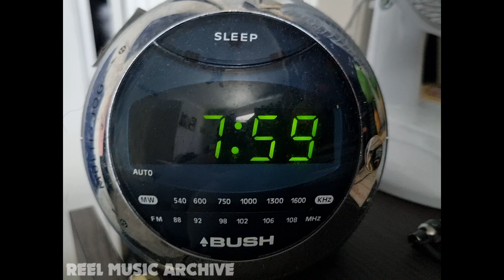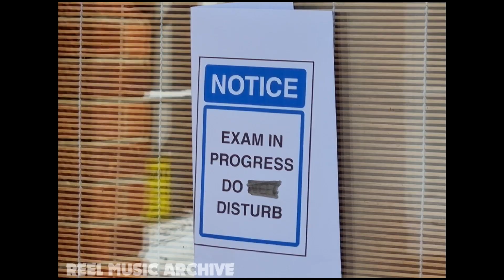Back to School Again - Robbie Reel (Four Tops Cover) Grease 2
The First single from the New Album "Roller Coaster"- Out October 27th 2023